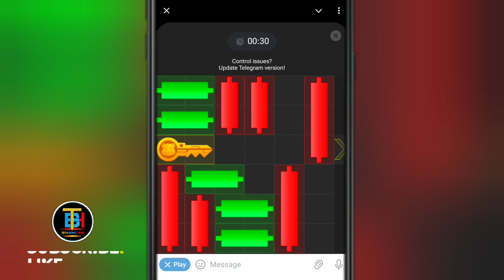Hamster Kombat 2 August Puzzle Solved || Hamster Kombat Mini Game Key unlock